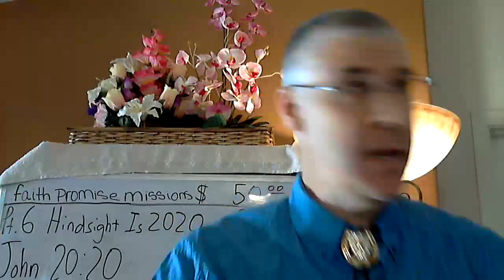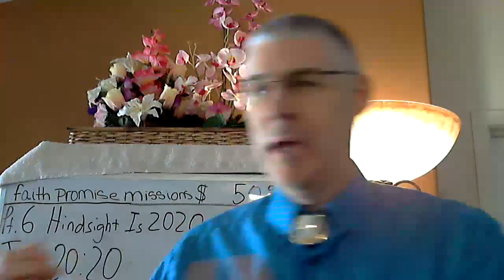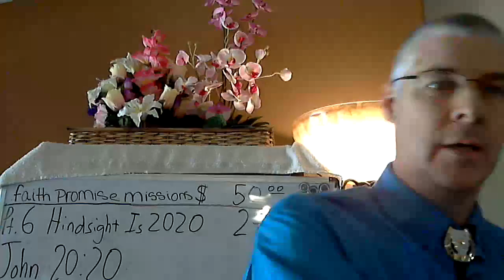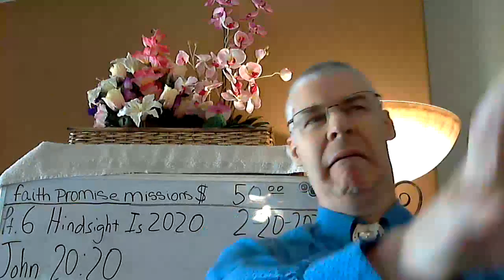(Pt. 6)Hindsight Is 2020(Jn. 20:20)